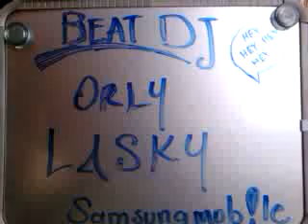22923 Orly Lasky Sehlesy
Esta es la rola de Orly Lasky Sehlesy que grabo en la Ibero para participar en la promoción de Beat Edition.

¡¡¡Mucha Suerte!!!